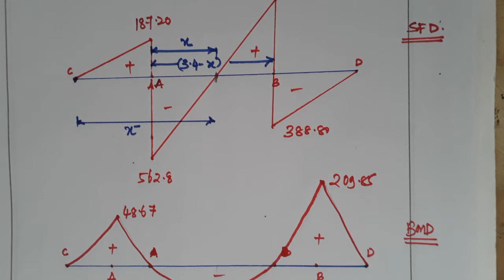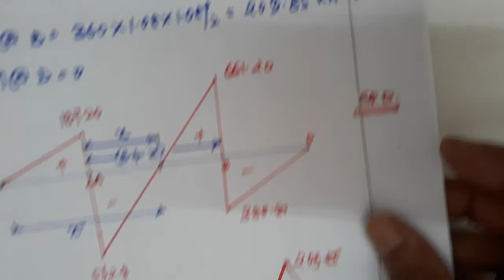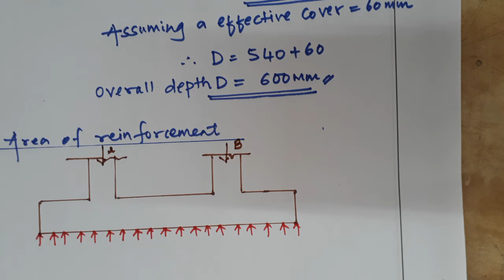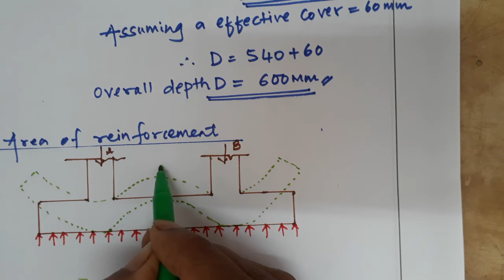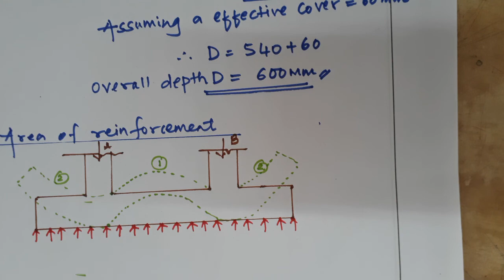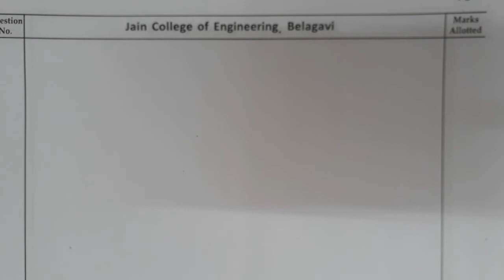DESIGN OF COMBINED FOOTING 01-PART 3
Combined footings condition. When two columns are close together, causing overlap of adjacent isolated footings. Where soil bearing capacity is low, causing overlap of adjacent isolated footings. The proximity of building a line or existing building or sewer, adjacent to a building column.